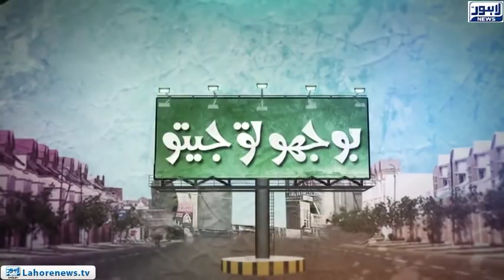Bhoojo To Jeeto (Liberty Market) Episode 338 - Part 01